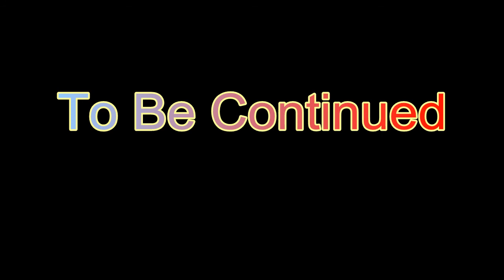Treasure Of Nadia-v.94091 Gameplay #7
Treasure Of Nadia-v.94091 Gameplay